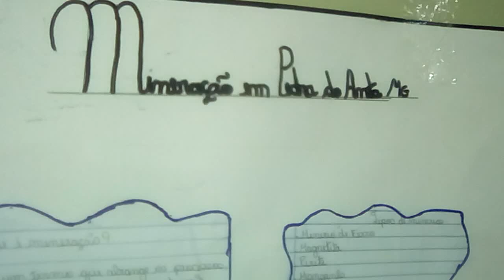Fabrício fala sobre mineração na feira de ciências da EJAL.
Reportagem